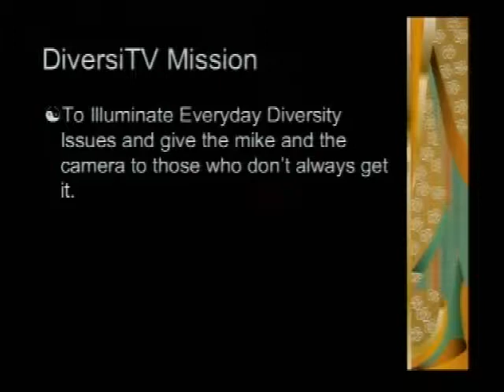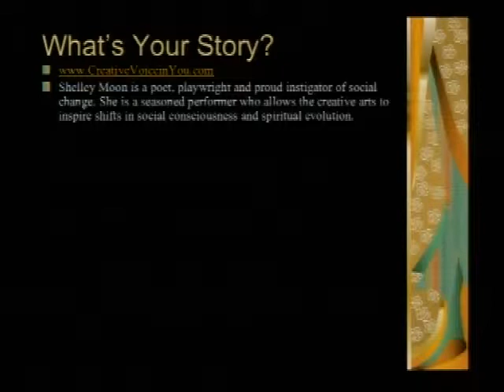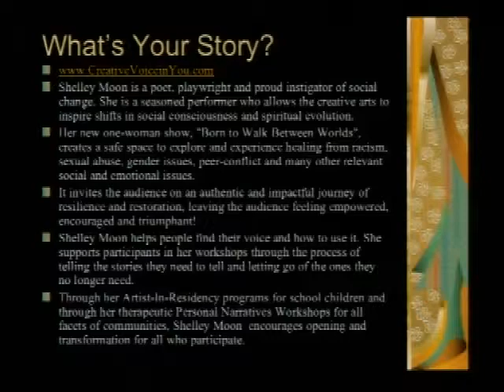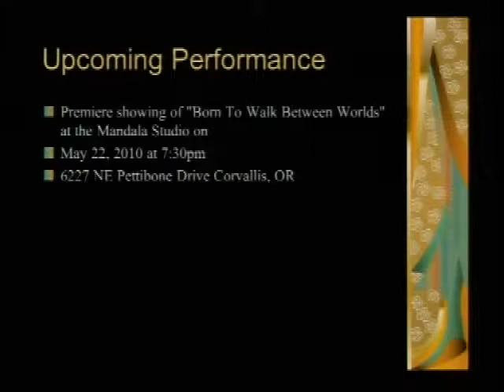DiversiTV - An African American Perspective - Shelley Moon (Spring 2010 - EP05)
Hosted by Mark Harris
Guest: Shelley Moon
Shelley Moon shares and African American Perspective and discusses the importance of sharing your story.